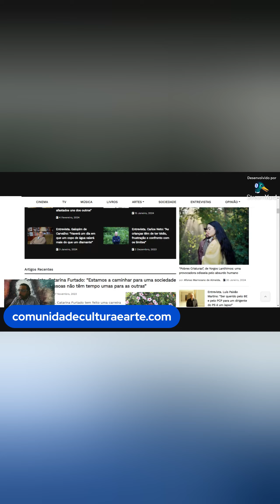comunidadeculturaearte.com Websites about ART_SITES SOBRE ARTES!